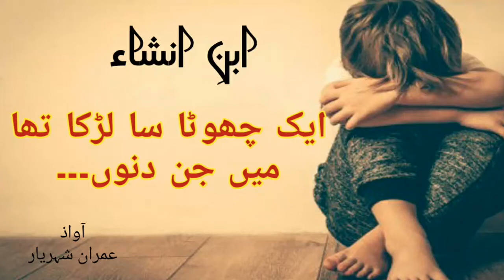Aik Chota Sa Larka Tha Main Jin Dino | Ibn-e-Insha | Urdu Poetry By Ibn e Insha | Urdu Wala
Voice Rj imran shehryar
ایک چھوٹا سا لڑکا تھا میں جن دنوں

Ek chhota sa ladka tha main jin dinon

Ek mele mein pahuncha humakta hua

Ji machalta tha ek ek shai par

Jaib khali thi kuchh mol le na saka

Laut aaya liye hasraten sainkadon

Khair mahrumiyon ke wo din to gae

Aaj mela laga hai usi shan se

Aaj chahun to ek ek dukan mol lun

Aaj chahun to sara jahan mol lun

Na-rasai ka ab ji mein dhadka kahan

URDU WALA
URDU WALA is a Great Pakistani URDU  Channel, URDU WALA Chanel bass on Urdu Adab, Urdu News, Urdu Literature, Urdu Poetry, Urdu prose, Urdu Shairi, Urdu Afsana, Dastan, Nazm, Ghazal, Tareekhi Dastan. sachi kahaniyan. Novels and safar namah, Memes, fact and reality  Videos